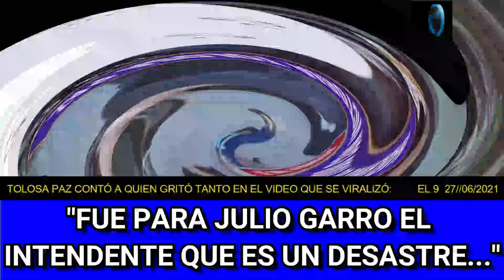Victoria Tolosa Paz contó para quien fueron los gritos en el video que se había viralizado, fue para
Victoria Tolosa Paz contó para quien fueron los gritos en el video que se había viralizado, fue para el intendente Julio Garro, el intendente de La Plata que es un desastre.